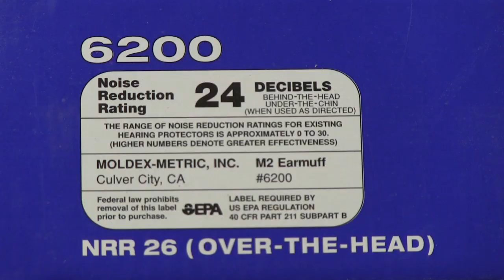Hearing Protection: Earmuffs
A demonstration of the proper use of earmuffs.

For more information on all occupational and general health, environmental and safety issues, go to:

The mission of the Department of Environmental Health and Safety at Iowa State University is to prevent illness and injury, protect the environment and connect the university to the message of safety and preparedness.